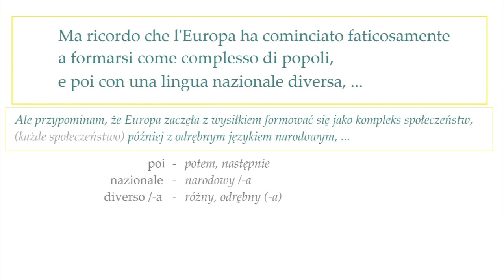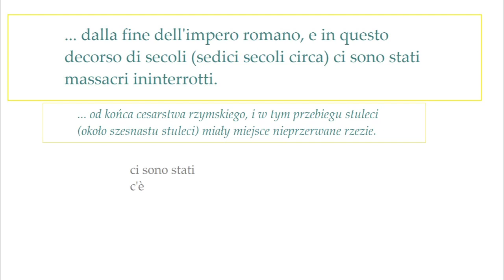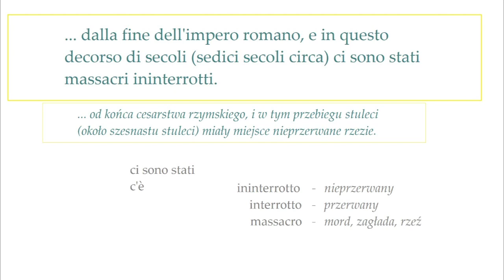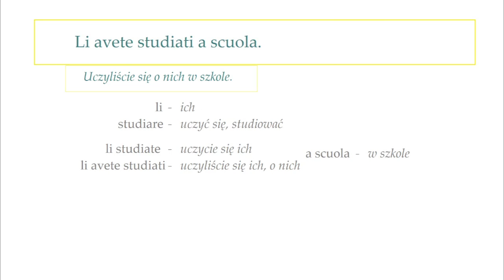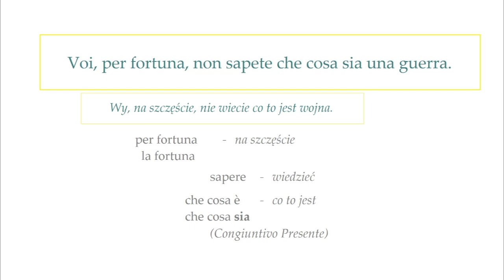Język włoski - słuchanie ze zrozumieniem. U.ECO - O tożsamości kulturowej Europy. 2.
Ciąg dalszy tłumaczenia i omówienia zwrotów z wykładu Umberto Eco (do minuty 1: 37), dostępnego pod linkiem